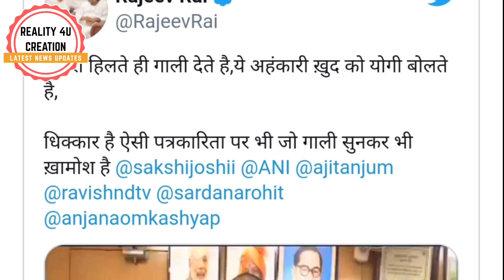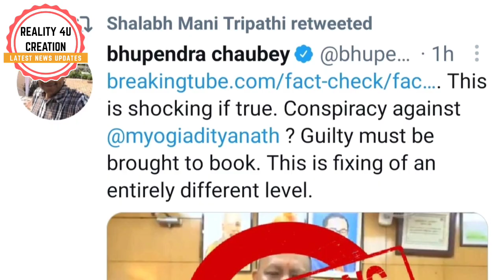Yogi Adityanath Gali | Viral Video | Fact Check | क्या CM Yogi Adityanath ने ANI रिपोर्टर को दी गली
Yogi Adityanath Gali | Viral Video | Fact @ | क्या CM Yogi Adityanath ने ANI रिपोर्टर को दी गली

Voiceover:- Shubham Singh
Editing By - Shubham Singh